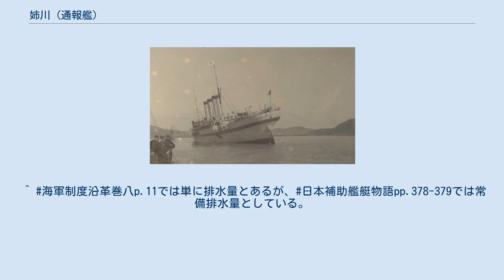姉川 (通報艦)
姉川（あねかわ/あねかは）は日本海軍の通報艦。
艦名は滋賀県の姉川に因む。
ちなみにロシアでの旧名である「アンガラ」も河川名であり、発音が似ているから「姉川」としたという推測もある。
 旅順港内で擱座した状態の「アンガラ」。
白色船体に帯を巡らせた規定塗装や、後部マストの赤十字旗など、病院船であったことがわかる。
ただし、病院船としての保護を受けるには、交戦国への通知が別途要件となる 元々はイギリスのクライドバンク社で1898年（明治31年）9月に進水したロシア義勇艦隊の汽船「モスクワ」。
オデッサからウラジオストクや旅順へ陸兵や軍需物資を輸送していた。
日露間の緊張が高まったため1903年（明治36年）に15cm砲4門などを積み仮装巡洋艦に改装、「アンガラ」と命名され同年末に旅順に来港した。
 日露戦争開戦後の1904年（明治37年）3月に備砲を撤去し病院船となっていたが、ロシア海軍は日本側にきちんと通告していなかった。
そのため旅順陥落で自沈していた本船を日本軍が浮揚し整備、1905年（明治38年）6月3日に「姉川丸（あねかわまる/あねかはまる）」と命名、翌1906年（明治39年）3月8日に通報艦「姉川」とした。
 戦後にロシアから病院船の拿捕であると抗議を受け、結局明治天皇からロシア皇帝に贈与する形で返還することとなった。
1911年（明治44年）8月22日除籍し宮内省に移管する。
9月2日呉港を出港し同月6日のウラジオストク到着後、同地でロシアに引き渡された。
 船名は「モスクワ」に戻る。
1916年（大正5年）11月に「ペチェンガ（Pechenga）」と改名、1922年（大正11年）までは機関不能の状態でウラジオストクにあった。
^ 海軍制度沿革巻八p.11では単に排水量とあるが、日本補助艦艇物語pp.378-379では常備排水量としている。